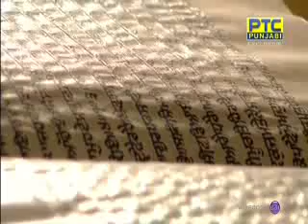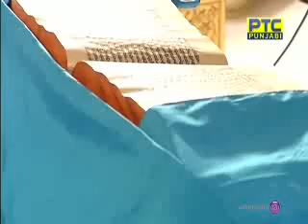29 April 2022 Today Hukamnama Sahib | Sri Darbar Sahib | Sri Amritsar Sahib | Harmandir sahib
Subtitles
Hukamnama with Punjabi Subtitles

Today Hukamnama Darbar Sahib, Hukamnama Sri Darbar Sahib Today, Hukamnama Darbar Sahib Today, Mukhwak Darbar Sahib Today, aj da Hukamnama,  Hukamnama Sahib